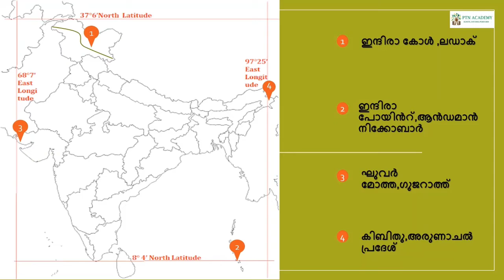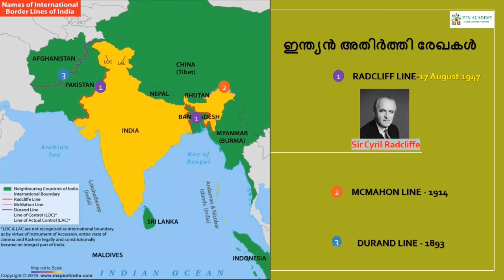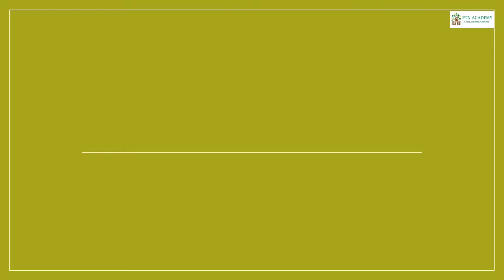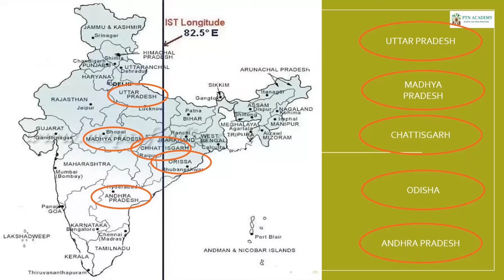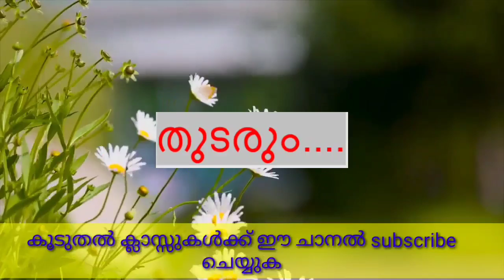Indian Geography (ഇന്ത്യൻ ഭൂമിശാസ്ത്രം)/LDC/PRELIMINARY/2020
കേരള പി എസ് സി പുതിയ സിലബസ് പ്രകാരം തയ്യാറാക്കിയത്.